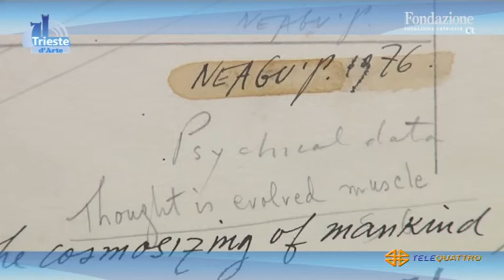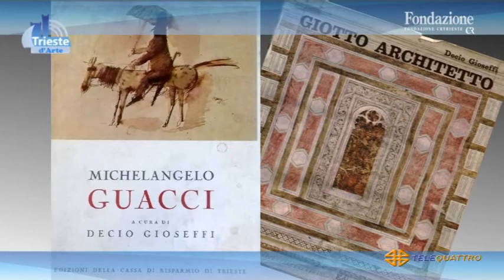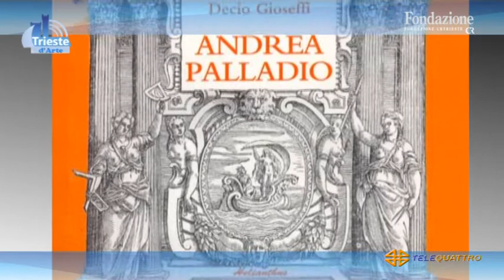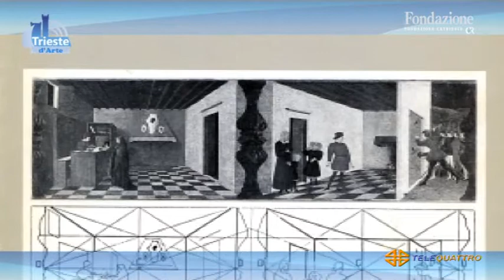TRIESTE D'ARTE | 12/09/2021 03:00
TRIESTE D'ARTE | 12/09/2021 03:00 - Produzione MEDIANORDEST - Segui Telequattro anche sul digitale terrestre! Visita il sito